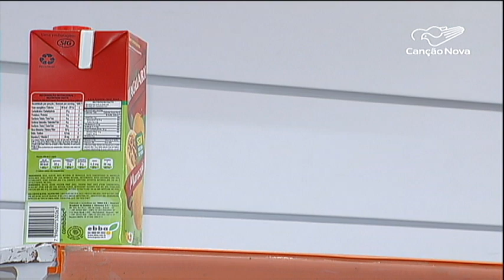Especialistas alertam para o perigo das calorias líquidas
Você já ouviu falar das calorias invisíveis? É, elas estão por aí presentes nas bebidas que boa parte das pessoas consome diariamente. Um perigo visto como um veneno pelo especialistas

Reportagem de Flávia Pereira e Genilson Pacetti